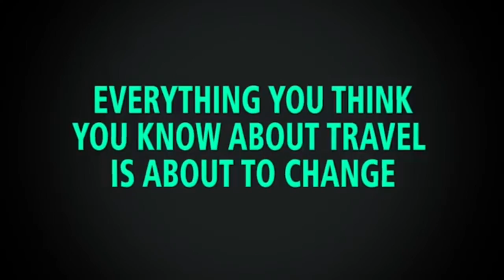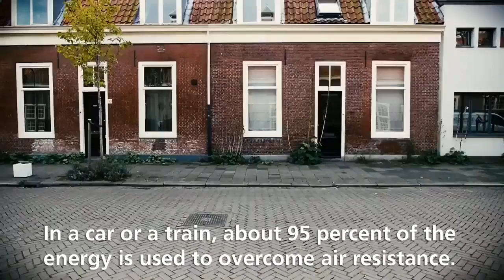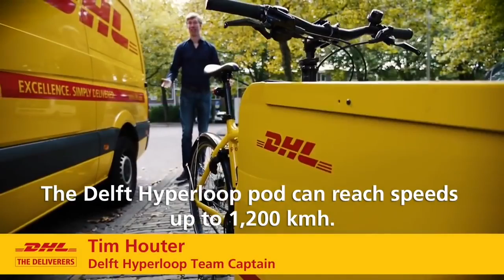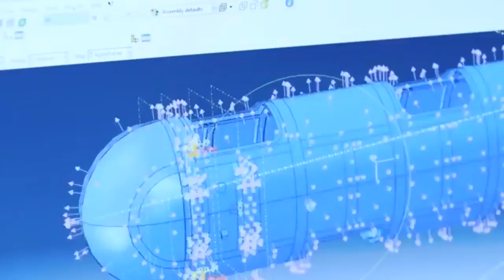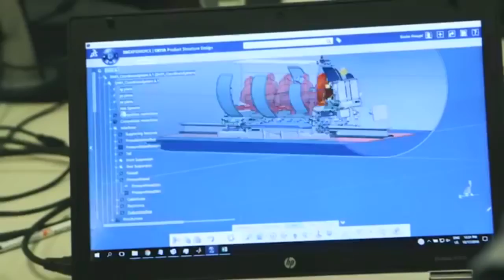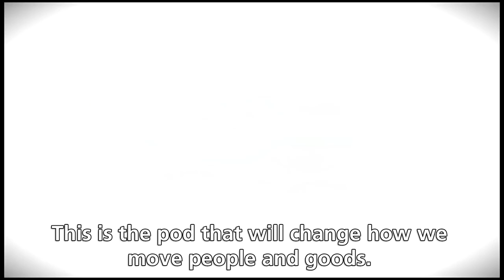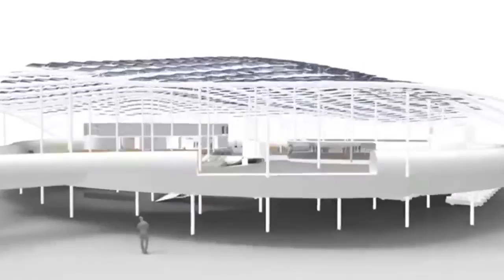DHL and Delft Hyperloop: Turning science fiction into reality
A team of engineers from Delft University in the Netherlands has developed a Hyperloop pod that could change transport and logistics as we know it. The team .

Innovation in the transportation of people and goods. 150 kilometers in 12 minutes.